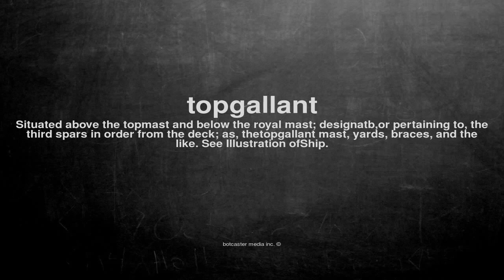What does topgallant mean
What does topgallant mean in English?